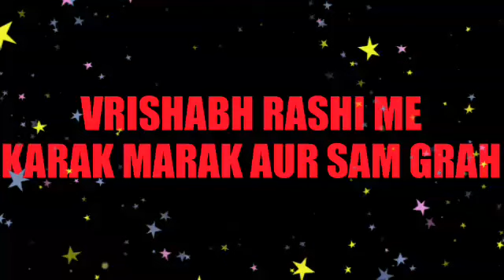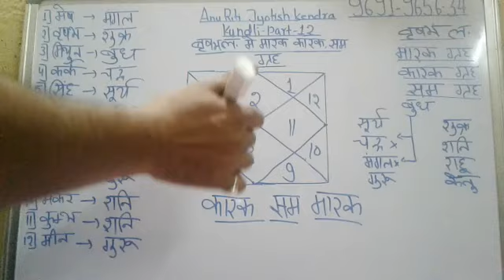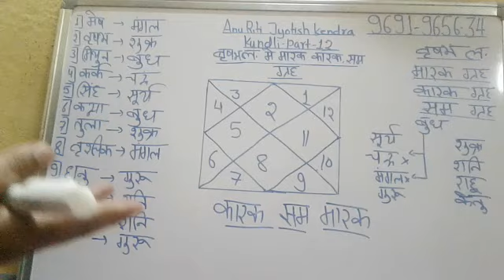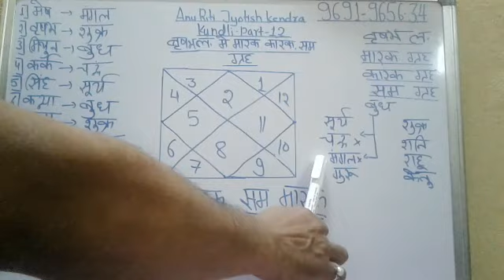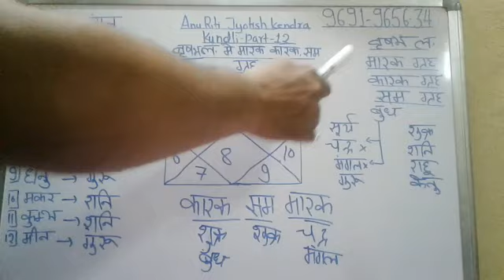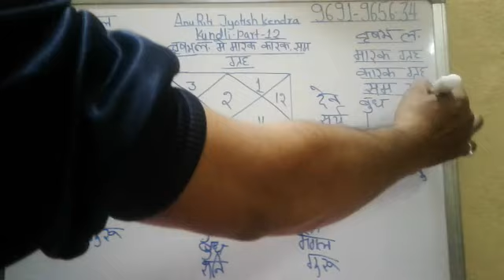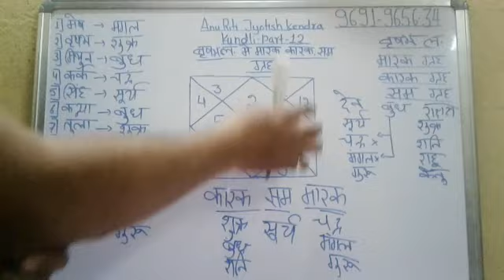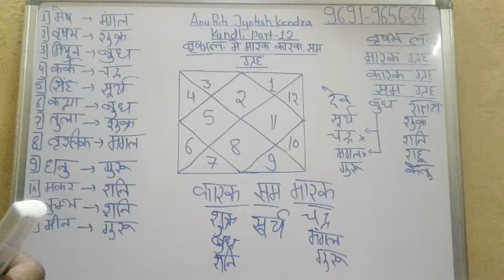karak marak sam grah Vrishav lagan mai marak karak sam grah Kundli part 12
Vrishav lagan mai marak karak sam grah